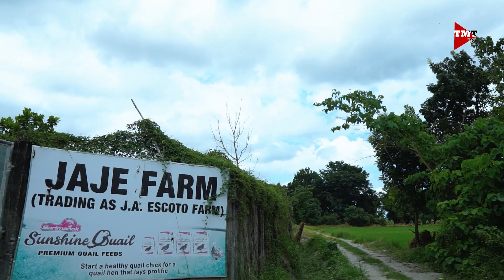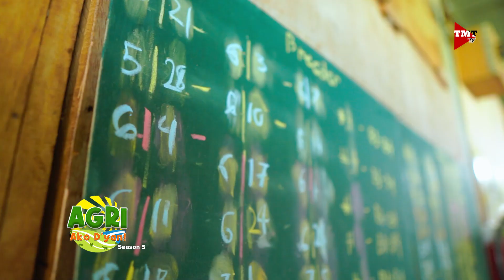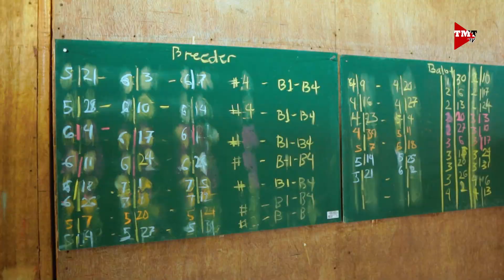Kumita sa Pugo Farm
Paano natin masisiguro na kikita tayo sa pugo farm? Silipin natin ang tamang pamamahala at pag-aalaga ng mga pugo kasama si Jovy Escoto